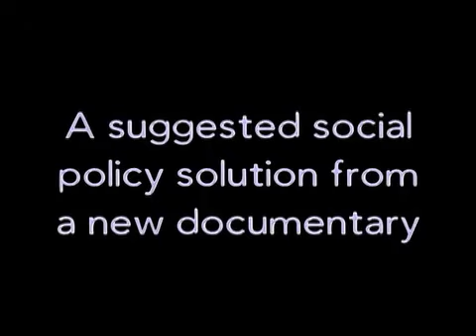Financial Crisis: A Possible Systematic Solution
David Stoesz, featured in the new documentary AMERICAN FEUD proposes a strategy for solving some of the United States' lingering social & economic problems.